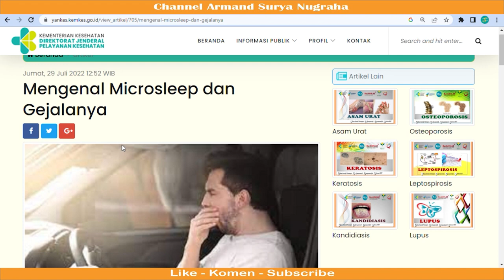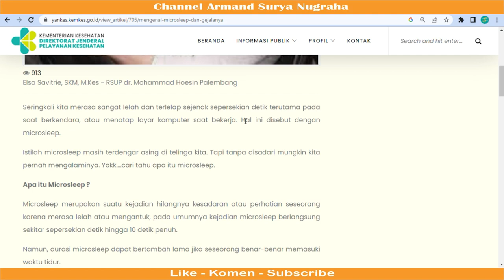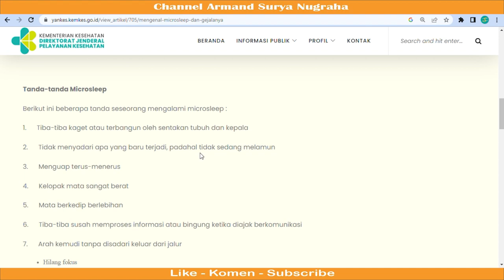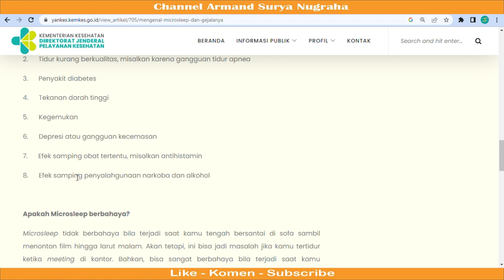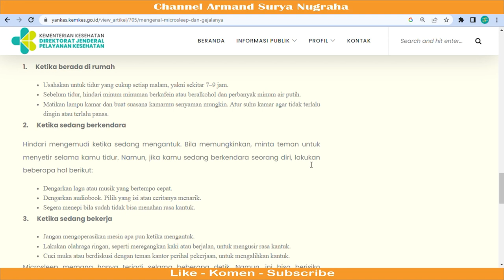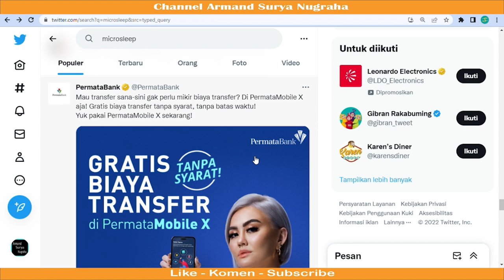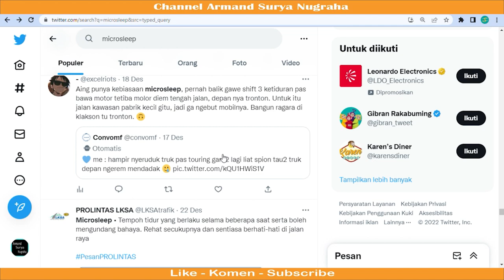Libur Natal dan Tahun Baru. Kenali Bahaya Microsleep Saat Berkendara.